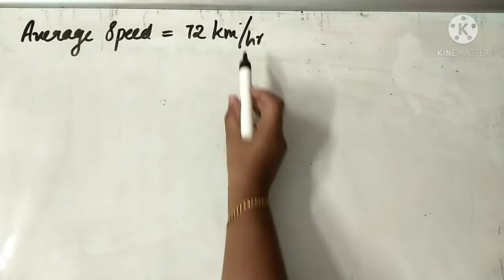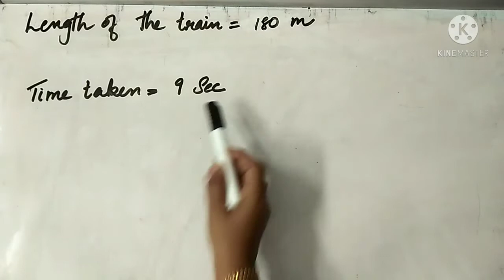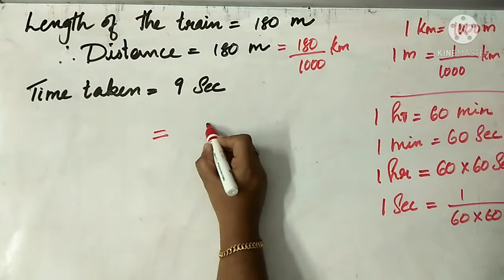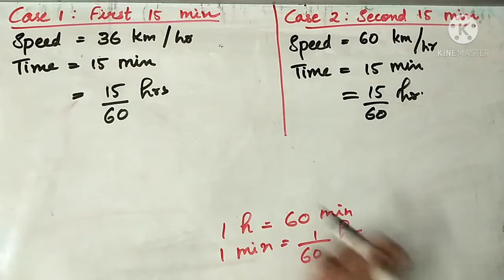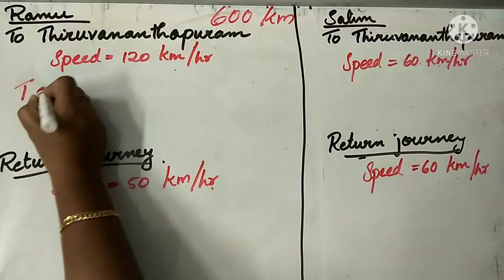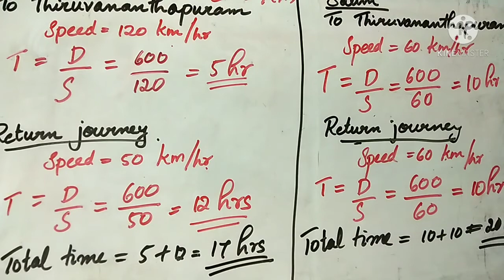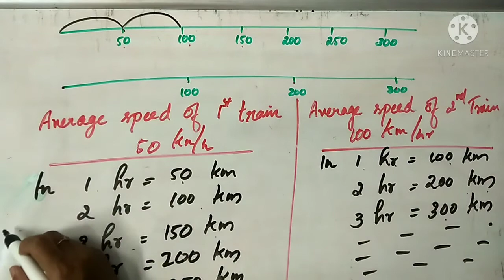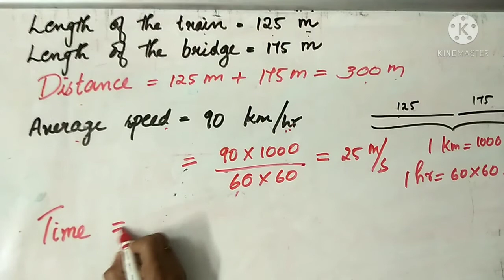Class VII - Maths - Lesson 7 - Speed Math - Part 3